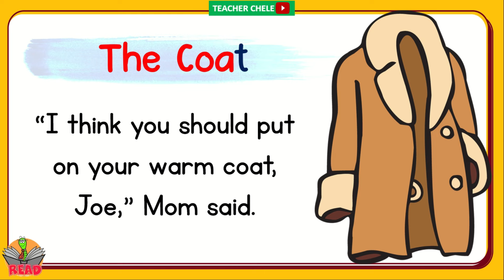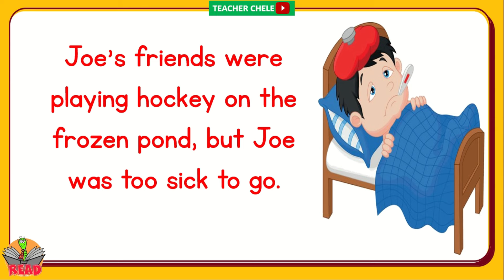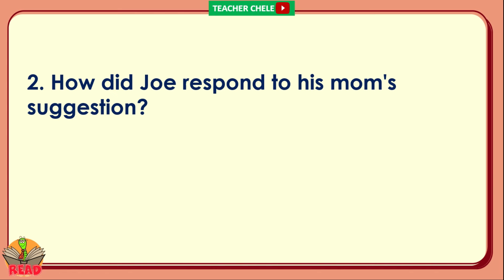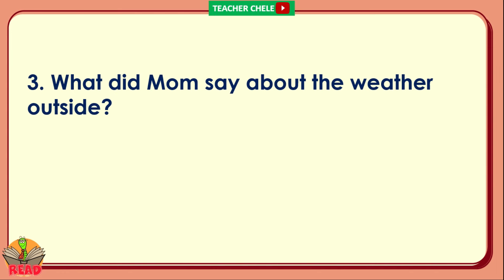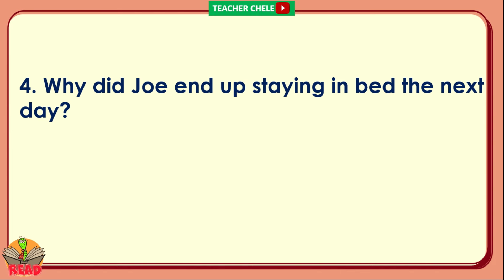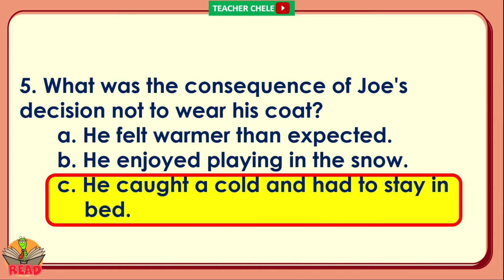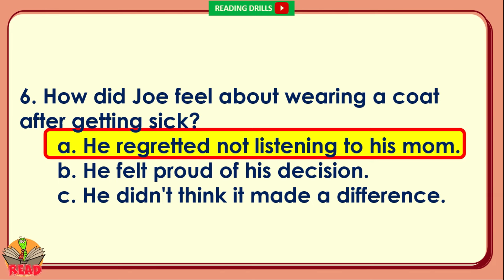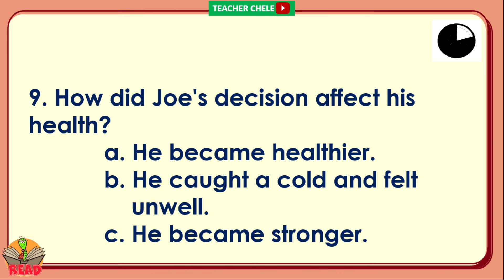READING COMPREHENSION FOR GRADE 4, 5 AND 6 - PRACTICE READING - READING SHORT STORIES WITH QUESTIONS